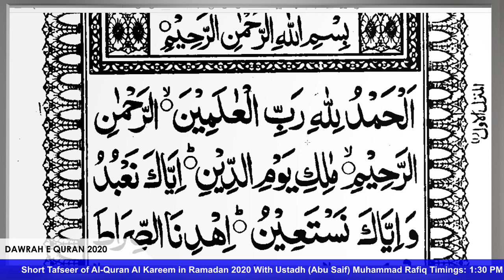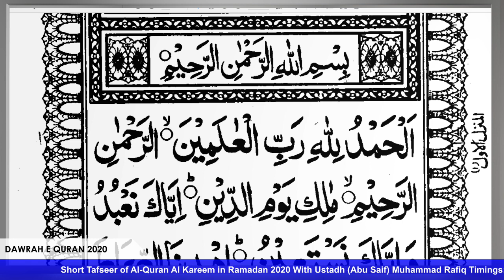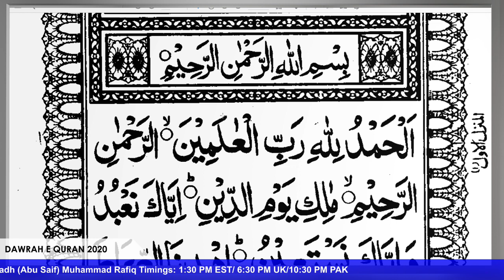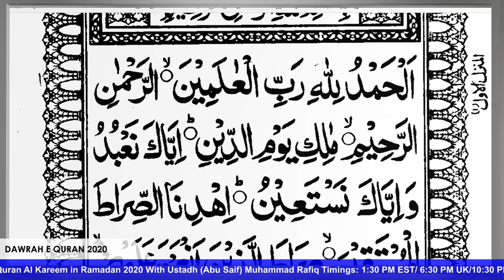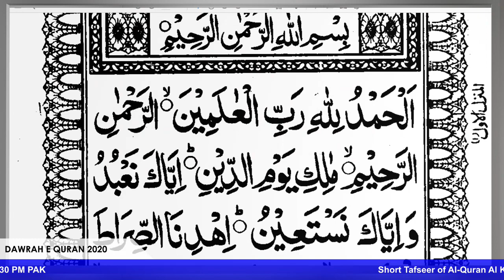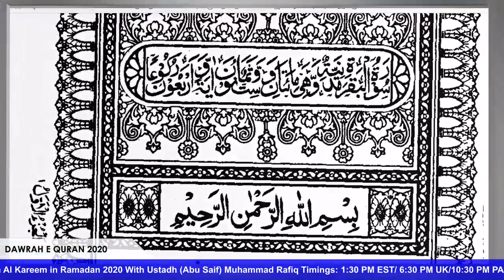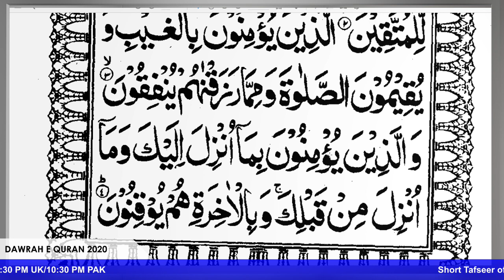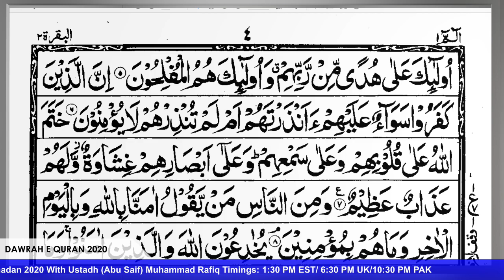02 | Best explain of Surah Al Fatiha & Surah Al Baqara | Ayah 01-05 |Abu Saif Tafseer | Alehsaan Tv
______Best explain of Surah Al Fatiha & Surah Al Baqara 1-5 | DAWRAH E QURAN 2020  ______
Here will discuss the 1st chapter of the Quran that is about “Surah al- Fatiha”, its meaning, importance, benefits, and virtues of reading it. Surah Al-Fatiha is one of those chapters of the Quran, which holds special status, you can watch this Islamic video discussion.
Al Ustaz Muhammad Rafiq provide scholarly analysis of various verses of the Holy Quran using authentic Traditional Islamic resources.